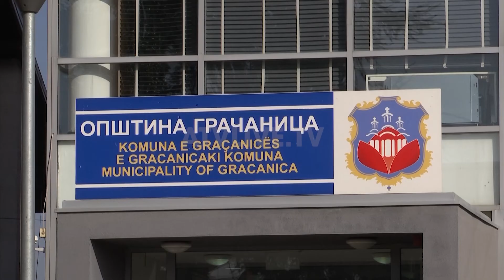Pronat private shndërrohen në deponi mbeturinash